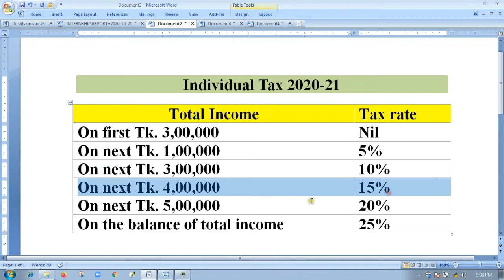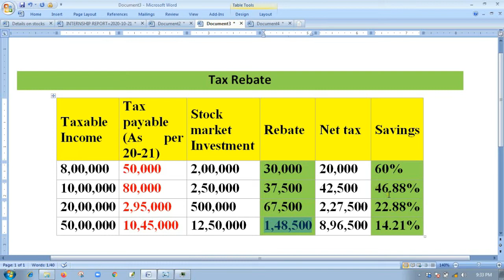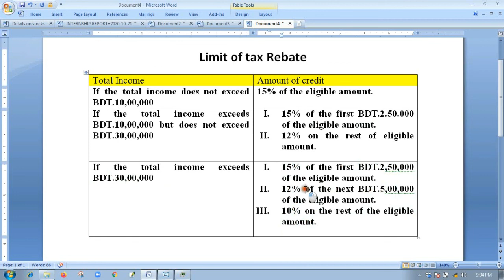শেয়ার মার্কেটে বিনিয়োগ করে "করের ছাড়" উপভোগ করুন || Enjoy Tax rebate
বাংলাদেশ সরকার কয়েক ধরনের বিনিয়োগের উপর ট্যাক্স রিবেট প্রদান করতেছে। তার মধ্যে স্টক মার্কেট বিনিয়োগ একটি। স্টক মার্কেটে খুব স্বল্প পরিমানে বিনিয়োগ করে সহজেই হ্যান্ডসাম ট্যাক্স রিবেট পাওয়া যায়। তা নিয়ে আলোচনা..